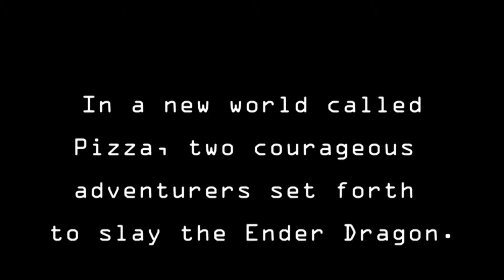Minecraft All Day: Elaborate Cat Disguise - PART 12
Dave reveals a shocking secret about his true identity.